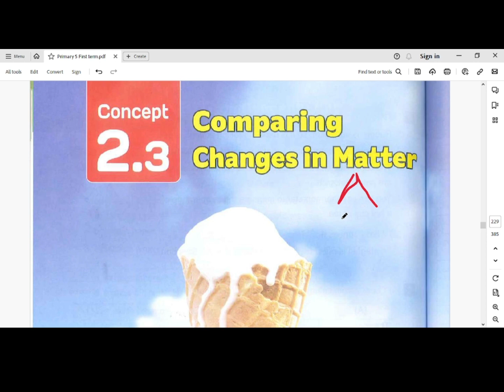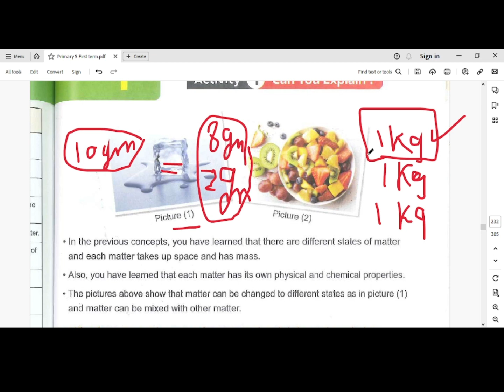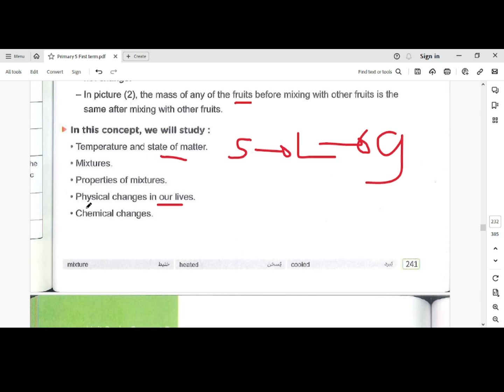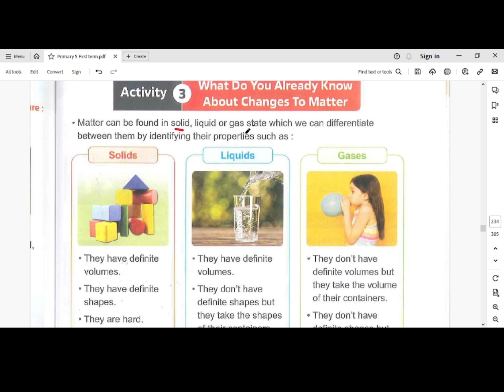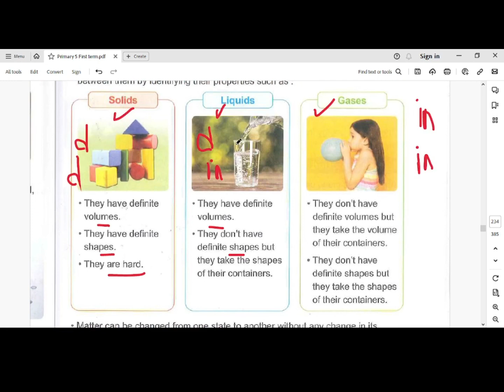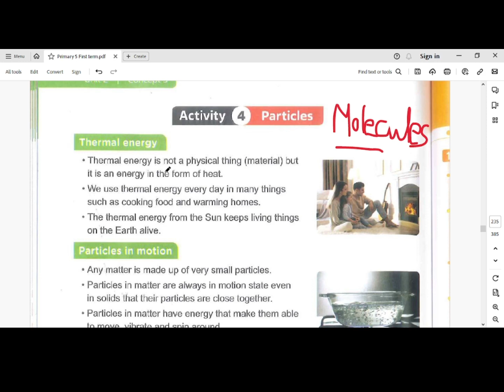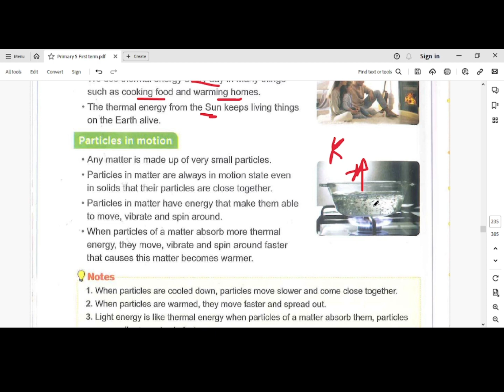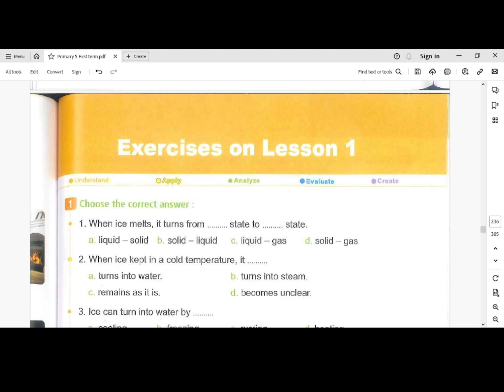Unit 2 Concept 2 3 Lesson 1 Comparing Changes in Matter